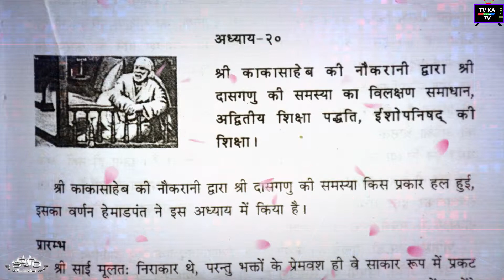𝐒𝐀𝐈 𝐒𝐀𝐓𝐂𝐇𝐀𝐑𝐈𝐓𝐑𝐀 𝐈𝐍 𝐇𝐈𝐍𝐃𝐈 | 𝐂𝐇- 𝟐𝟎 | 𝐀𝐔𝐃𝐈𝐎 𝐁𝐎𝐎𝐊 | 𝐒𝐇𝐈𝐑𝐃𝐈 𝐖𝐀𝐋𝐄 𝐒𝐀𝐈 𝐁𝐀𝐁𝐀 श्री साई सचरित्र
@TVKATV   Listen Complete Audio book Shrisaisatcharitra in Hindi.

This video is Sai Satcharitra Complete Set of Chapters of Sai Satcharitra in Hindi is available as audio book with shri sai baba images.
This work is an audio visual version of Shri Sai Satcharitra by Shri N.V.Gunaji which was adapted from the Original Marathi Book by Shri Hemadpant. This  video is hindi version of Hemadpanth boook - shree sai baba's sai satcharitra.
its useful for sai devotee, and who ever will listen it, he or she will get sai baba blessings and their love. Audio book reader is Film And TV personality Tarun Vyas.

𝐂𝐡𝐚𝐧𝐧𝐞l 𝐃𝐞𝐬𝐢𝐜𝐫𝐢𝐩𝐭𝐢𝐨𝐧:-

This channel is a devotional information and ancient knowledge of Hindu religion, it show case ancient history knowledge of Veda's and Hindu mythological shastra's, mantra and miracles of temples in India. TV KA TV shoots and produce it own, and its copyrighted.
TV ka TV is owner of Tarun Vyas ( a renowned name of Bollywood industry and radio tv industry as an actor and TV anchor)